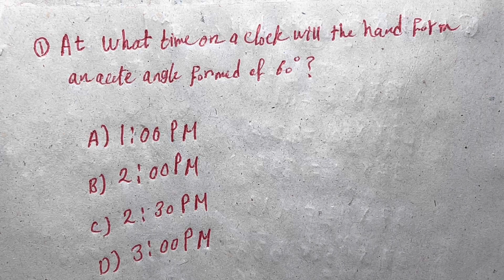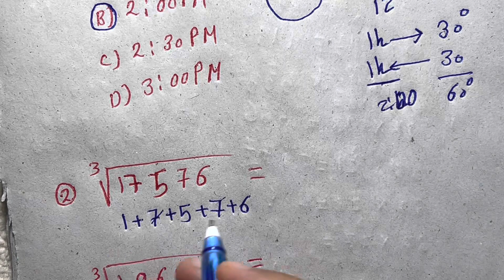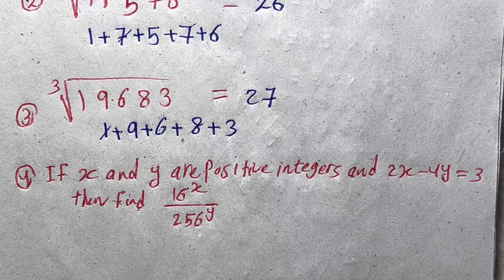IQ Test Olympiad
Mathematics I Q AND SKILLS OF OLYMPIAD WITH A TRICKS.